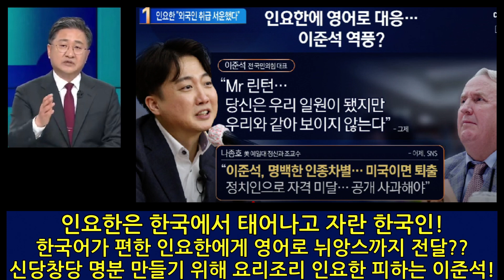인요한을 외국인 취급한 이준석!!!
이현종 위원 논평